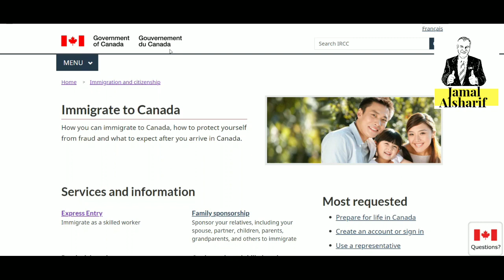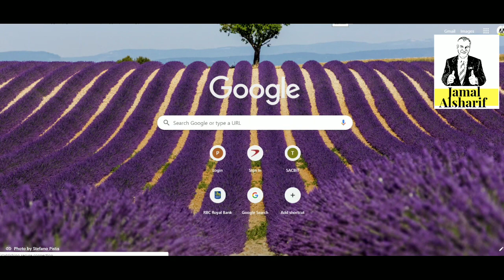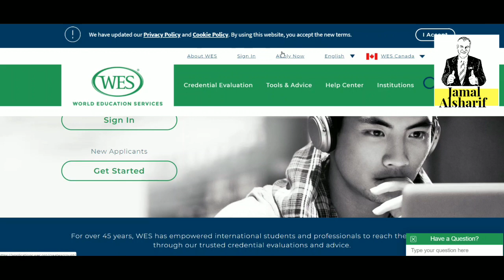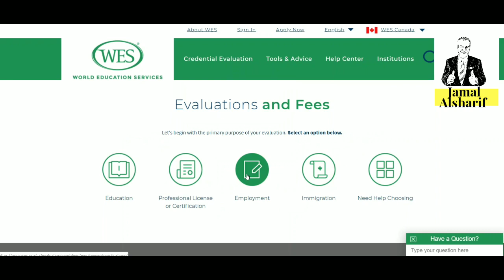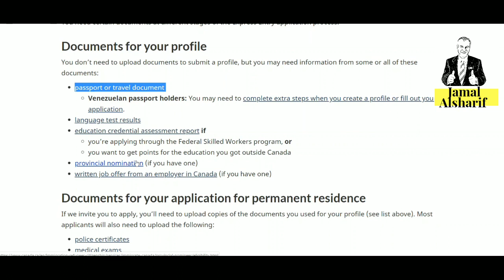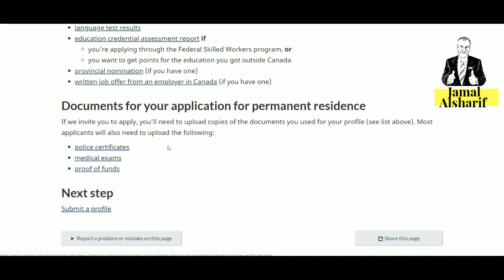طريق الهجرة إلى كندا ٤ الأوراق المطلوب تحضيرها للهجرة لكندا 📝 . هجرة كندا.